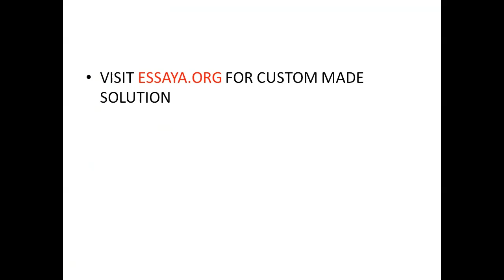Create at least two new strengths, two new weaknesses, two new opportunities, and two new threats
Create at least two new strengths, two new weaknesses, two new opportunities, and two new threats, and then discuss why you labeled each as you did. When conducting a review on any business, the first thing that needs to be completed is a SWOT Analysis (strengths, weaknesses, opportunities, and threats). This analysis helps a business know where they excel, what they need to work on, what they can take advantage of, and any threats they need to prepare for. With that in mind, select one of the following restaurants:    Wendy's     Sonic     Little Caesars   Review their current SWOT Analysis, then conduct your own SWOT Analysis. Based upon your new SWOT Analysis create and suggest two new strategic marketing recommendations for this business based upon your reflection/analysis and the information that you have gained throughout the course. How did you arrive at these recommendations?